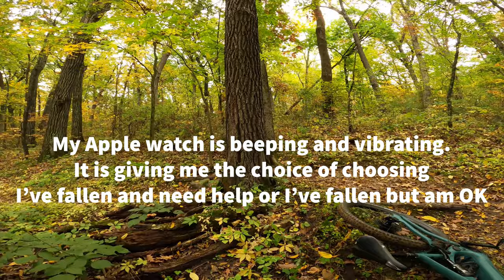Smart Watch Fall Detection Calls 911 SOS || Apple watch for Mountain Biking.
For safety on the trail we always think about helmets, elbow and knee pads or even full faced helmets and other additional protective gear - but what about rescue?  Especially for those like me who ride alone regularly.

I originally purchased the Apple Watch with fall detection due to a heart condition that was causing me to loose consciousness but have found it to be useful with other emergencies now that I have had a pacemaker installed in order to keep me from passing out unexpectedly.

Luckily, I've not had to test its ability to call 911 but have shown it works in detecting a hard fall and does give me the option to have it contact emergency services.